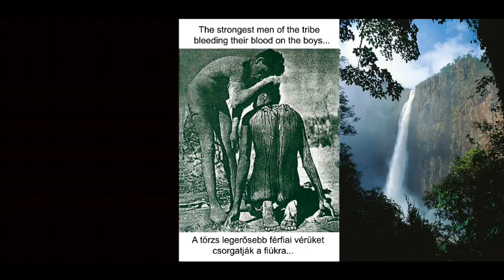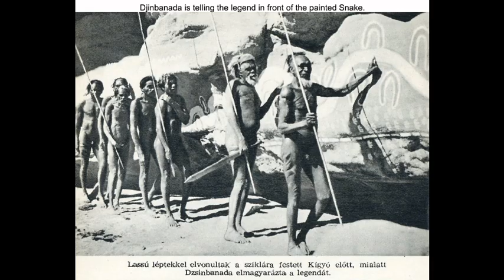Dreamtime - The Mystery of Prehistoric Time